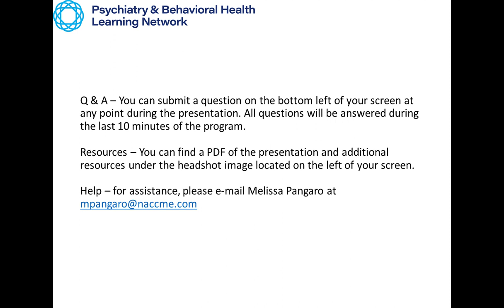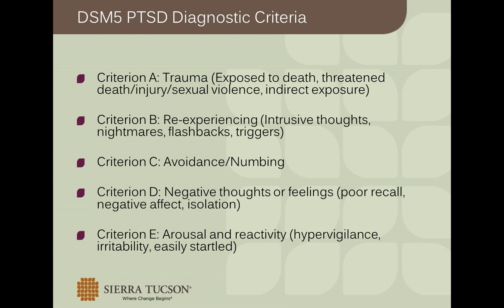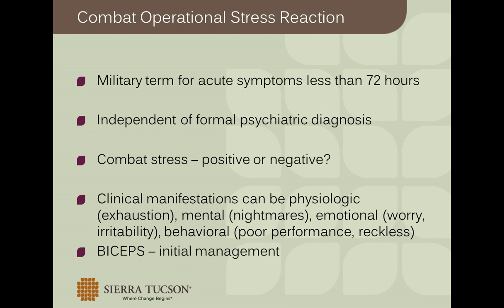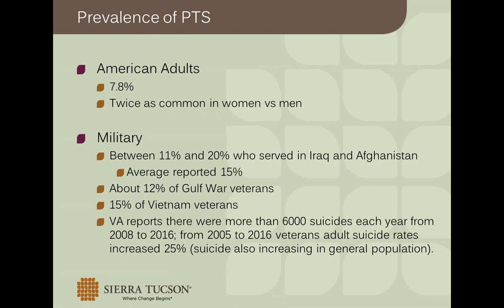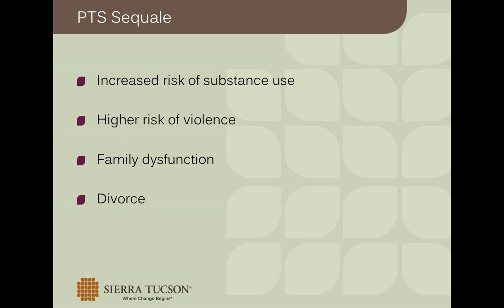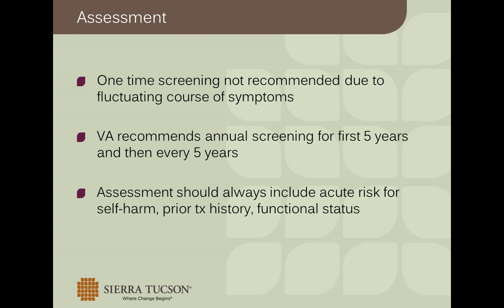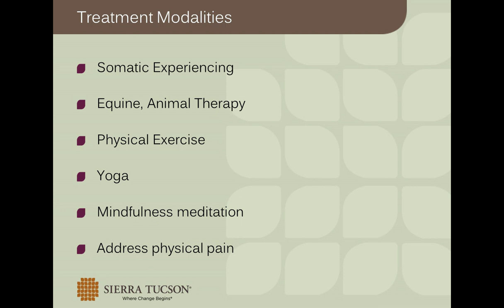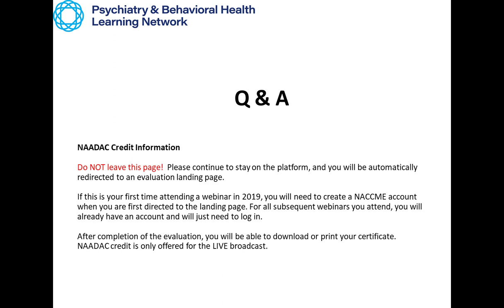Webinar: Post-Traumatic Stress in the Military: Honoring Those Who Serve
Director of Military and First Responders Trauma Recovery Program, Bill Reynolds, PA-C, provides a historical overview of military trauma and current clinical updates and statistics for those affected by wartime stress. Although PTSD has different origins, this presentation is also applicable for those who treat non-military patients. Hear about the latest treatment modalities, evidenced-based approaches, and interventions. Understand the role of integrated care and its impact on the healing process. We will also focus on the positive impact that family involvement has in recovery. Sierra Tucson and Addiction Professional Webinar Series (Nov 13, 2019).